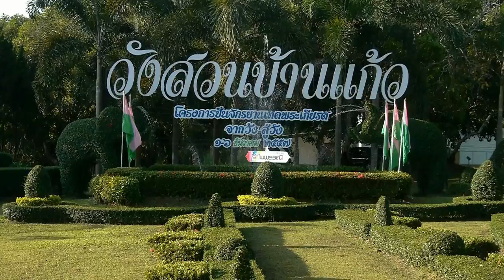ปั่น จยย จากวังสู่วัง จันทบุรี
ชมรมนักปั่นจักรยานจำนวน200คัน ได้มีร่วมกันแถลงข่าวการจัดโครงการปั่นจักรยานเทิดพระเกียรติ จาก..วังสู่วัง จันทบุรี –ประจวบฯ  พร้อมกับมีการทดสอบการปั่นจยย จากจันทบุรี ไป-ระยอง  ที่มีรองผู้ว่าราชการจังหวัดจันทบุรี  ผู้บังคับการจังหวัดจันทบุรีและนายแพทย์สาธารณสุขจังหวัดจันทบุรีได้ทำการร่วมปั่นจักรยาน ทดสอบความพร้อมของทีมนักปั่นจากจันทบุรีไปสู่จังหวัดระยอง ก่อนจะมีการปล่อยตัวจริงในวันที่ 1 ธันวาคมนี้  โยทาง ผบก.ตร.จว.จันทบุรี ได้จัดรถตำรสจนำตลอดเส้นทางจากจังหวัดจันทบุรีไปจนถึงวังไกลกังวล
นายสมหมาย วิเชียรฉันท์ รอง ผวจ.จันทบุรี พร้อมด้วย พล.ต.ต.จรัล จิตเจือจุน ผบก.ภ.จว.จันทบุรี นายแพทย์ จรัญ จันทมัตตุการ นพ.สาธารณสุข จ.จันทบุรี นายไวกูณฑ์ ทองอร่าม รักษาการอธิการบดีมหาวิทยาลัยราชภัฎรำไพพรรณี ได้ร่วมกันแถลงข่าวโครงการปั่นจักรยาน จาก...วัง สู่วัง เพื่อเทิดพระเกียรติพระบาทสมเด็จพระเจ้าอยู่หัว เนื่องในโอกาสเฉลิมพระชนมพรรษา 87 พรรษา 5 ธันวาคม 2557
โดยกำหนดออกสตาร์ทที่วังสวนบ้านแก้ว ในวันจันทร์ที่ 1 ธ.ค. และขบวนจักรยานเทิดพระเกียรติ จะเดินทางถึง พระตำหนักวังไกลกังวล จ.ประจวบคีรีขันธ์ในวัน เสาร์ที่ 6 ธ.ค.57 โอกาสนี้ ขบวนนักปั่นจากชมรมจักรยาน จ.จันทบุรี จะได้ประชาสัมพันธ์การเป็นเจ้าภาพจัดการแข่งขันกีฬาเยาวชนแห่งชาติ ครั้งที่ 31 หรือ จันทบูรเกมส์ ซึ่ง จ.จันทบุรี ได้รับเกียรติเป็นเจ้าภาพจัดการแข่งขันในระหว่างวันที่ 16 ถึง 27 มี.ค.58 และหารายได้สมทบกองทุนฟื้นฟูผู้พิการ  รวมทั้งรณรงค์ให้ประชาชนได้ออกกำลังกาย  ลดภาวะเสี่ยงจากการเจ็บป่วยด้วยโรคไม่ติดต่อ  เช่น โรคหัวใจ  เบาหวาน และ ความดันโลหิตสูง ฯ เป็นต้น
ซึ่งการปั่นจักรยานเทิดพระเกียรติ เส้นทางจากวังสวนบ้านแก้ว จ.จันทบุรี ถึงวังไกลกังวล จ.ประจวบคีรีขันธ์ ระยะทางรวม 501 กิโลเมตร